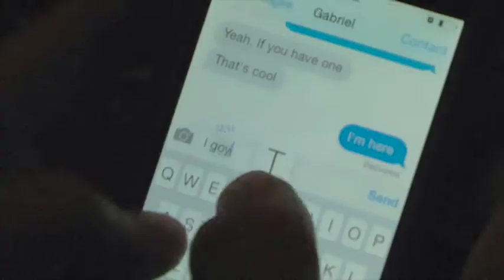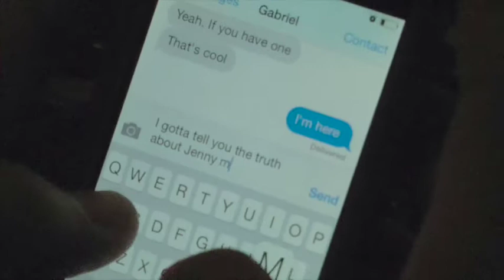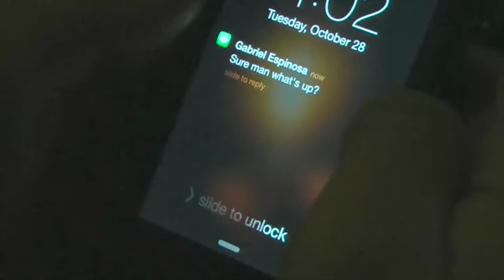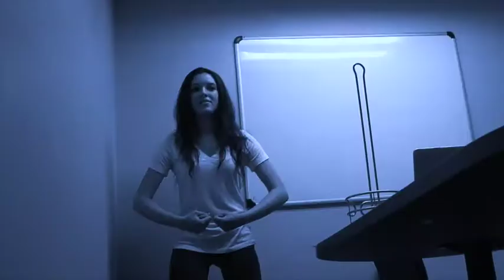Visual Storytelling final Submission Gabriel Espinosa. With no copyright music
Final version with no copyright music.